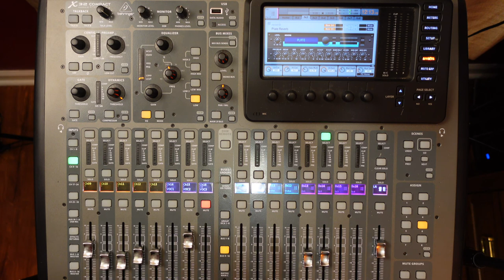5 Effects For Live Worship Vocals 2. Short Plate Reverb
Check my new ebook as well as all my free guides in one place!

Here are my 4 favorite reverb settings I use on the X32!

In this guide I give you my favorite reverb settings that I start with every time I mix along with more detailed instructions on how I set them up and how I use them while I mix.

Give them a shot and let me know what you think!

-Jake